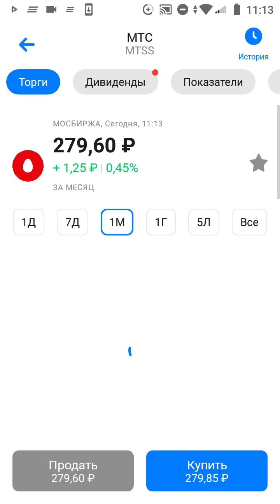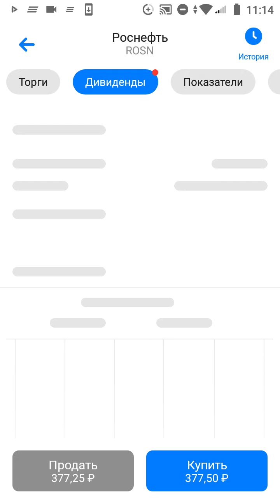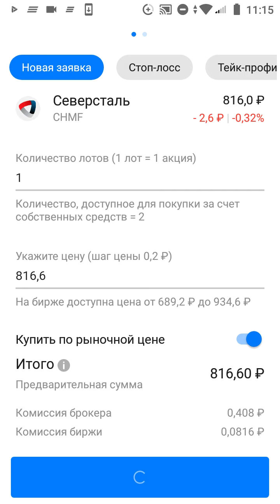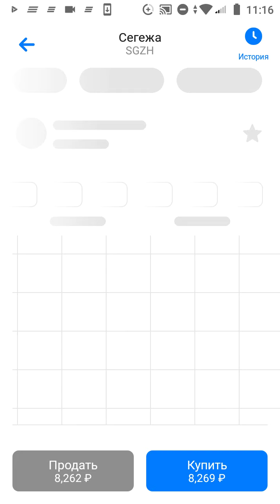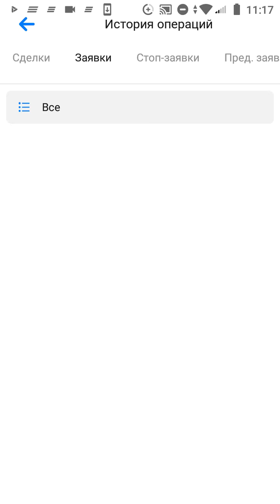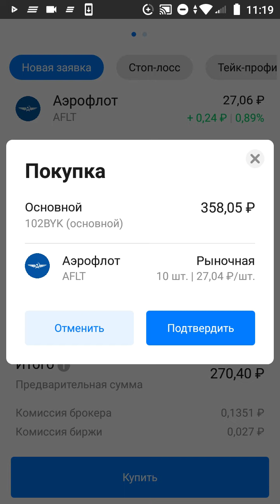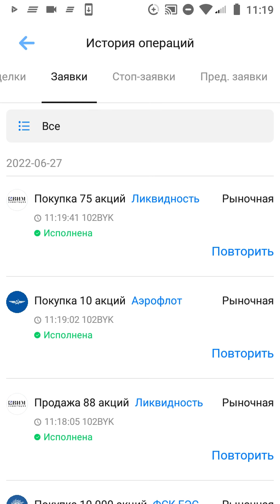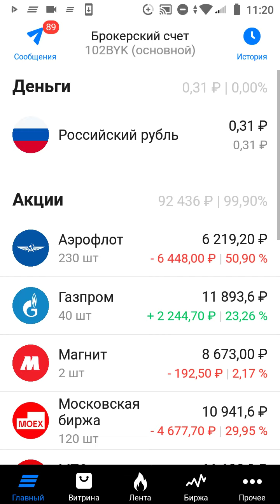Подозрительно тихо на российском фондовом рынке / Какие акции купить? / Куда инвестировать деньги?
Канал о инвестициях. Инвестирую в российские акции через ВТБ Мои Инвестиции.
Еженедельные покупки на 2000 рублей.
Инвестиционный портфель и отчёт о изменениях в еженедельном режиме публикую на канале.

Карта сбербанка: 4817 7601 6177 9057